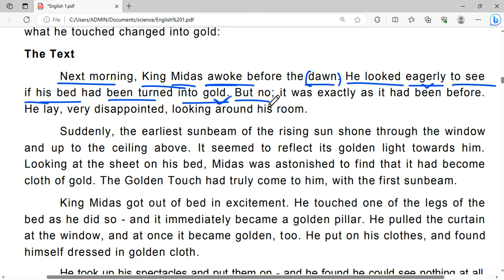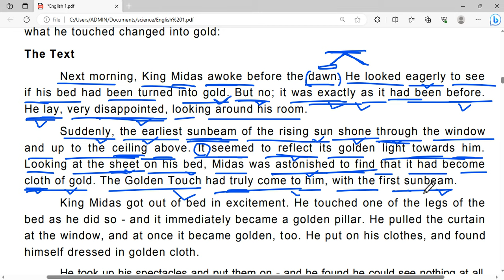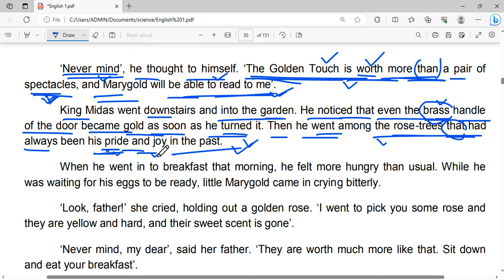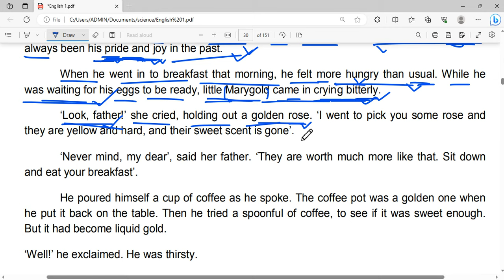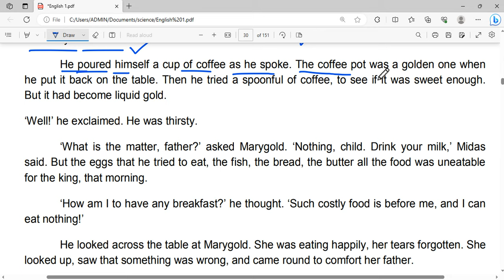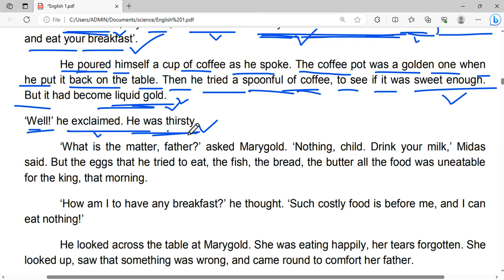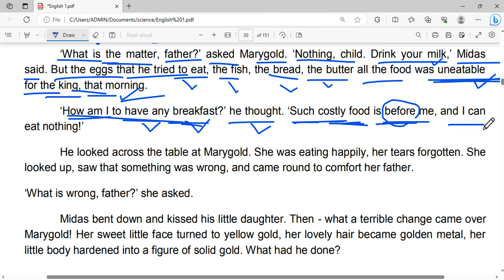The Golden Touch Class 11 In Odia || +2 1st Year English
The Golden Touch question and answer  Class 11
Plus two first year the golden touch in Odia